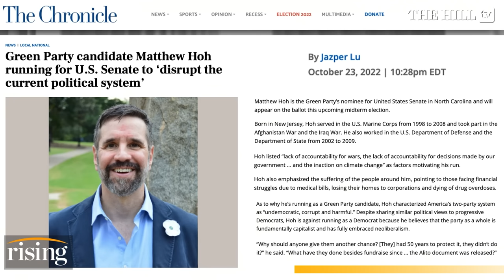Green Party Candidate for NC Senate Matthew Hoh Says Democrats FOUGHT to Keep Him OFF the Ballot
Briahna Joy Gray and Robby Soave speak with Matthew Hoh, the Green Party candidate running for the U.S. Senate in North Carolina. Hoh is hoping to offer an alternative to the two-party system, which he maintains is "harmful."